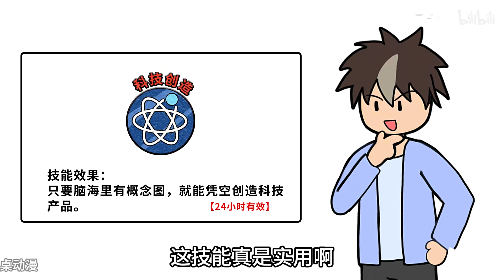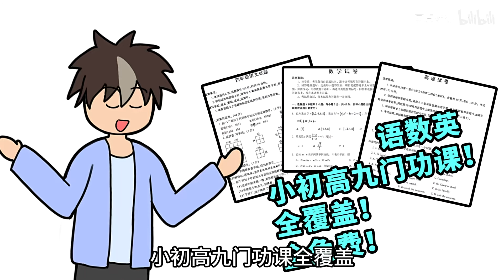穿越柯南，获得每个人的能力